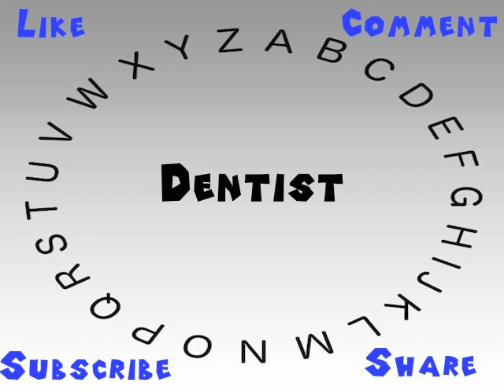How to Say or Pronounce Dentist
This video shows you how to say or pronounce Dentist.

How accurate does it say Dentist? How would you say Dentist?